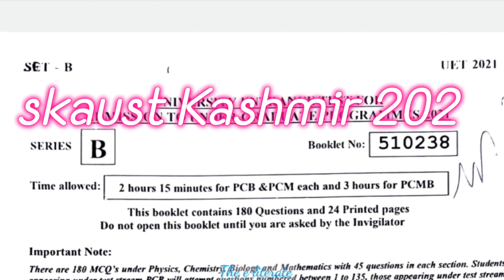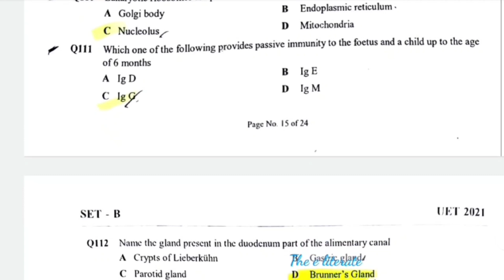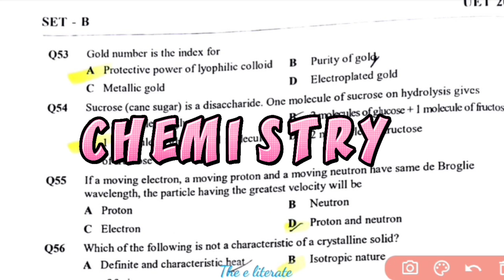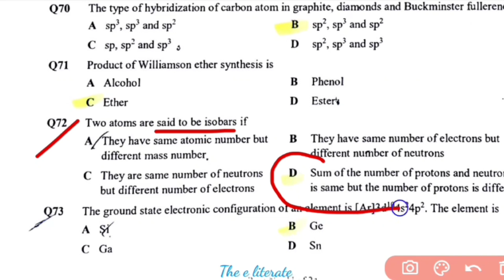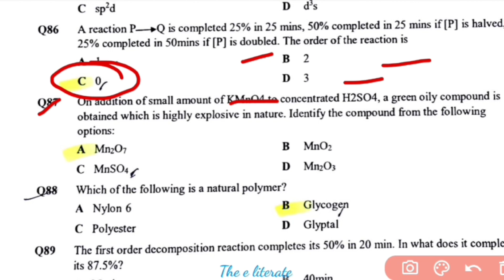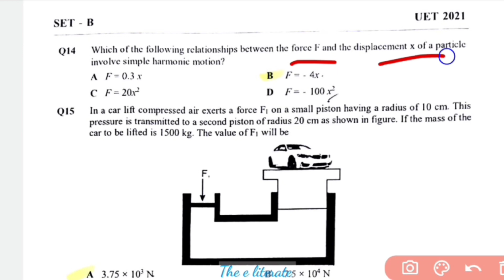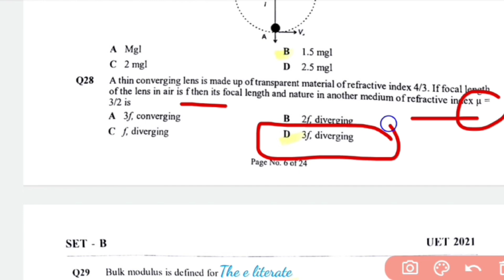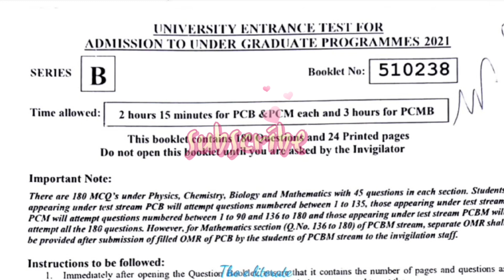SKUAST KASHMIR 2021 QUESTION PAPER | SKUAST KASHMIR PREVIOUS YEAR QUESTION PAPER